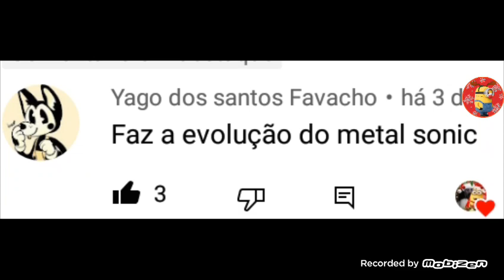A Evolução do Metal Sonic(1991-2013-2016-2021)